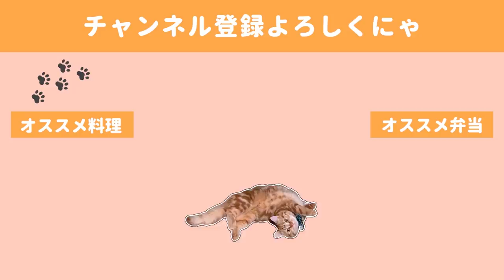【ナイトルーティン】猫と夫婦の休みの日の午後から寝るまでの過ごし方【English subs】【猫動画】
モーニングルーティンに続き、今回はナイトルーティンを撮りました。
完全にオフモードでお恥ずかしい限りです。
でも撮影とても楽しかったです(*´▽｀*)

需要があると嬉しいのですが・・・🙇🙇

日曜日は特にこれといったルーティンは決まっていませんが、
基本は家でゆっくりだらだらと過ごしています。

◇BGM◇